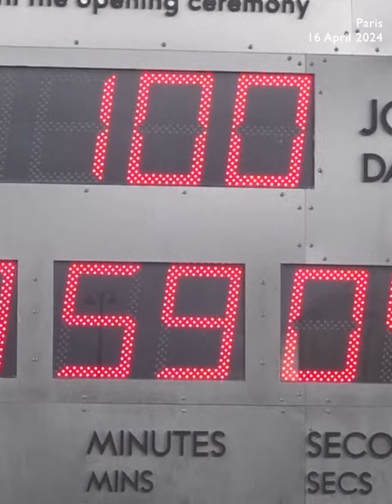Paris 2024 Olympic clock ticks over to show 100 days to opening ceremony